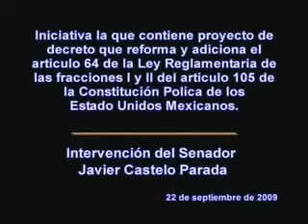22 sept. 09 Senador Javier Castelo Parada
Propone Castelo Parada facultar a la SCJN para suspender una norma en casos de inconstitucionalidad
México, D.F., 22 de septiembre.- El senador panista Javier Castelo Parada propuso reformar la Ley Reglamentaria de las fracciones I y II del Artículo 105 de la Constitución con la finalidad de lograr una mayor eficacia en el control constitucional.